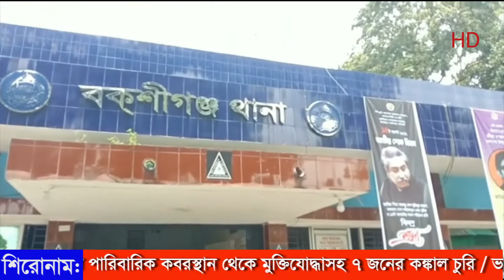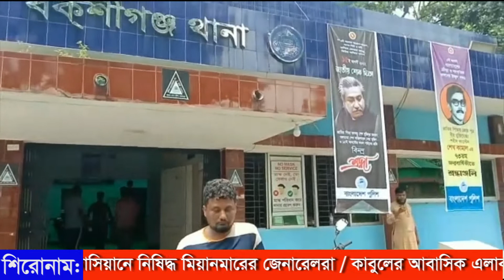মেয়েকে ধর্ষণের অভিযোগে পিতাকে গ্রেফতার || 07-08-2022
জামালপুরের বকশীগঞ্জে মেয়েকে ধর্ষণের অভিযোগে পিতাকে গ্রেফতার করেছে পুলিশ।

থানার অভিযোগ সূত্রে জানা গেছে, গত ৩ আগস্ট মেয়ের মা স্বামীর সাথে ঝগড়া করে ছোট মেয়েকে নিয়ে নিজের বাবার বাড়িতে চলে যান। এরপর সেদিন রাত সাড়ে দশটায় দিকে তার স্বামীর সঙ্গে বড় মেয়ে মাদরাসা পড়ুয়া ছাত্রী বসত ঘরে এক বিছানাতে ঘুমিয়ে পরে। এরপর রাত সাড়ে এগারটার দিকে তার বাবা মেয়েকে মুখ চেপে ধরে বিছানার উপর জোরপূর্বক ধর্ষণ করে।